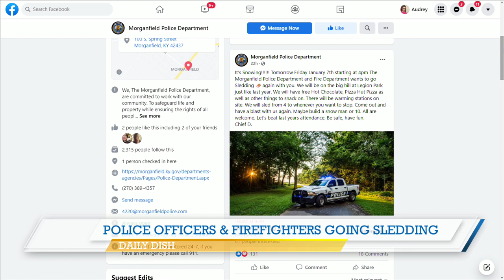ABC 25 Local Lifestyles - Daily Dish (01/07/2022)